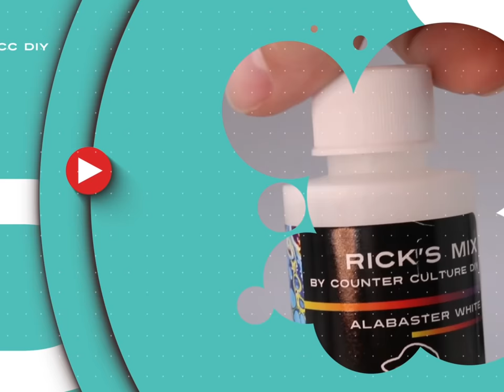Easy Resin Jar Tutorial | CCDIY Crafts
Let's make some resin storage jars!
Join artist, Tanya Bankston @ResinateBR, as she shows how easy it is to use resin and glitter in a storage jar mold to make beautiful decorative jars! These can be used for just about anything! Use them around your house, as decoration, or even as a gift! Homemade resin gifts are the best gift you can give!
Check out Tanya on other social platforms!

Have you seen us on other social media platforms?